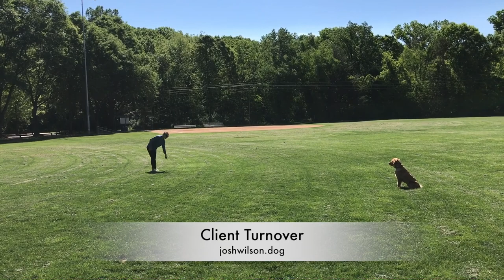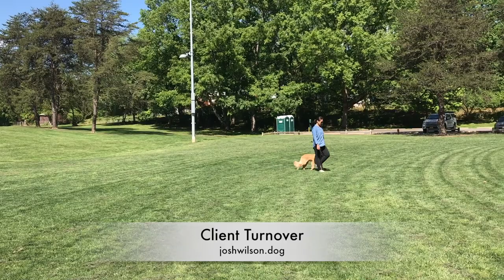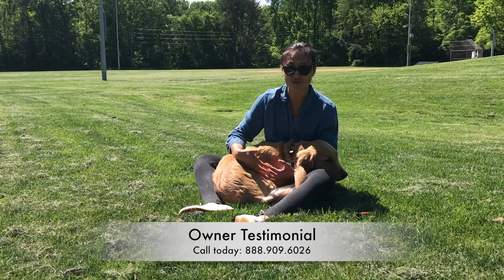Epic Transformation Golden Retriever "Yogi" l Dog Trainers Virginia